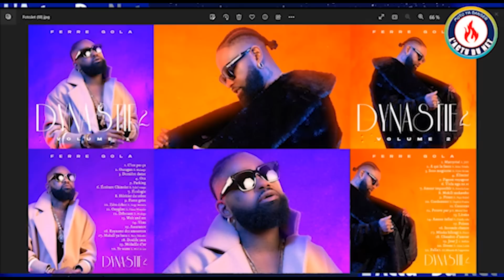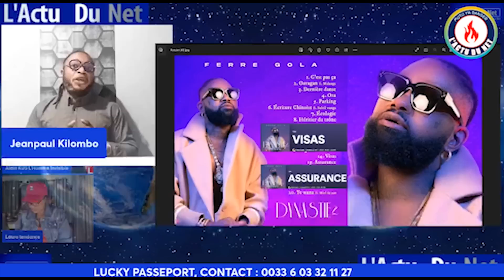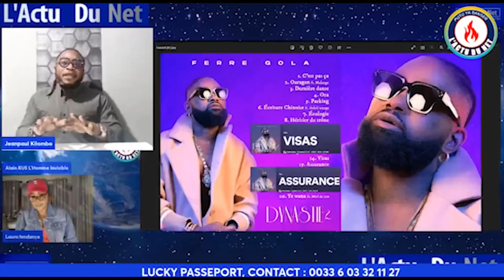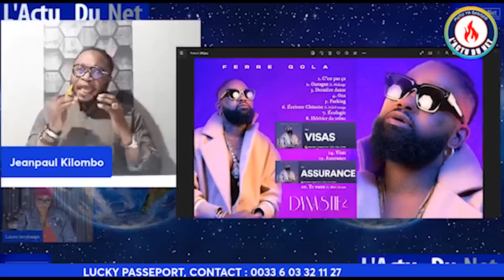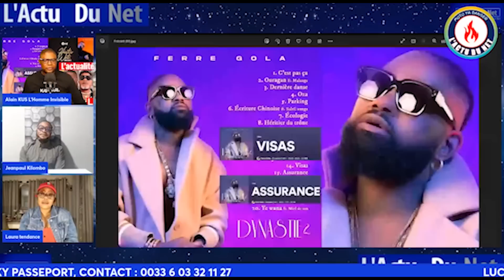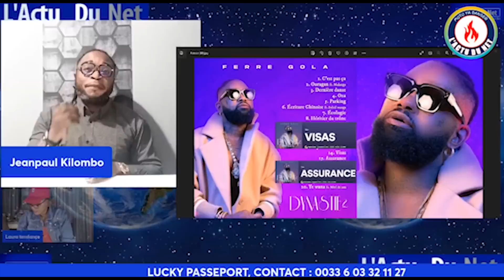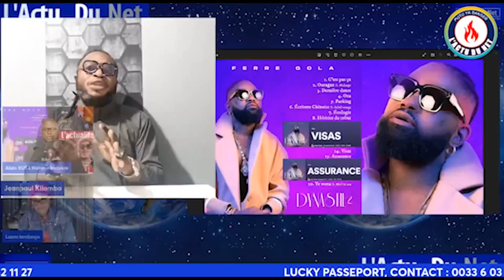FERRE A DYNASTIE 2, LES COUPS DE COEUR DE LA SEMAINE VISAS KIKANGI_YOU BERADO ASSURANCE PAUL MUTU